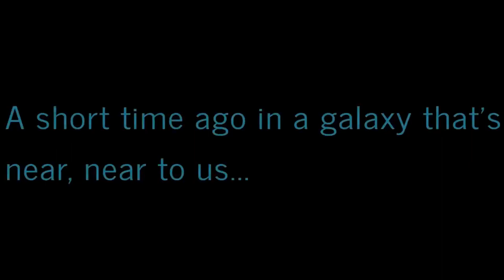Virtually Exploring Western New York: A Ride-Along Adventures! 🚦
This ridealong that you are on is number six. I head off from my parents house to Savers in TonawandaNY. After which, I go to FreetimeFitness then to a local store called Tops, which is in AmherstNY.